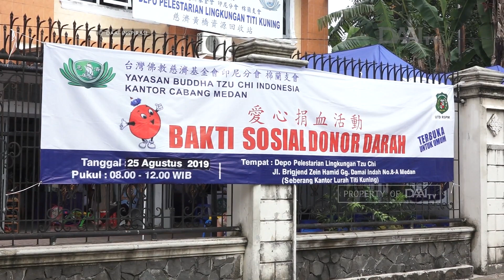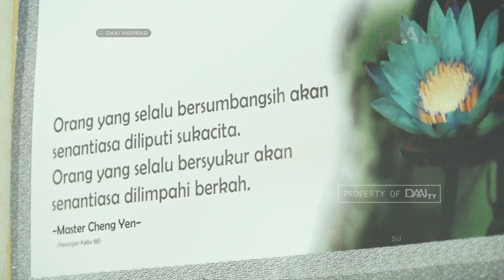Donor Darah Tzu Chi | Bakti Sosial Donor Darah